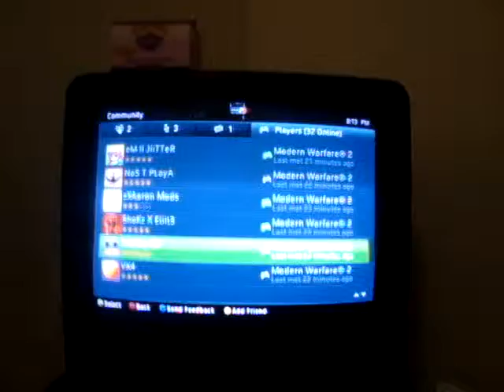some guy on gb didnt show